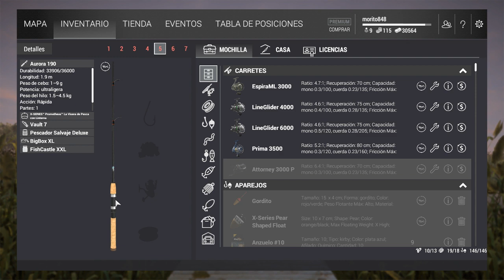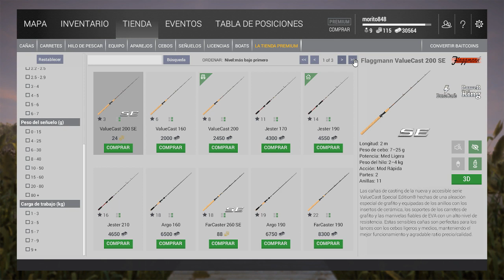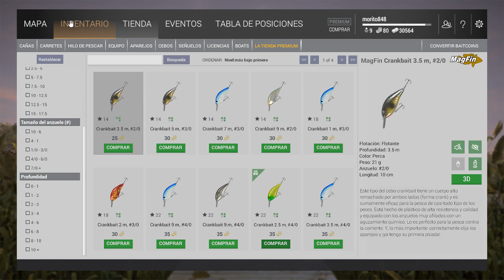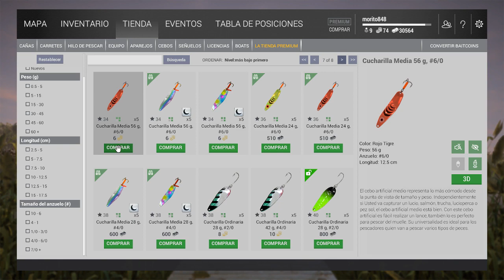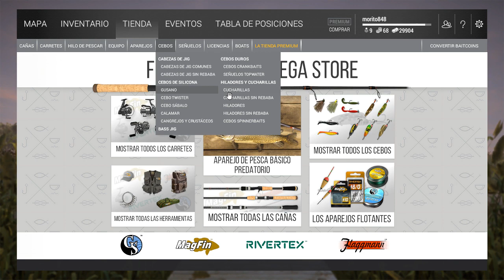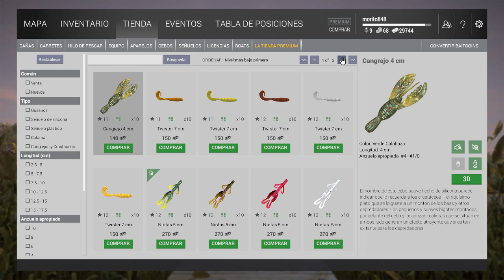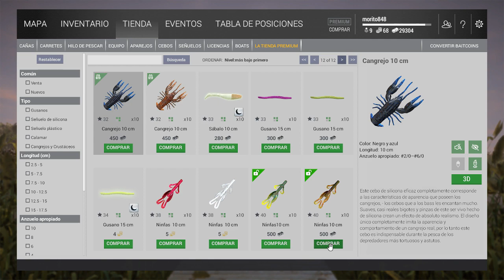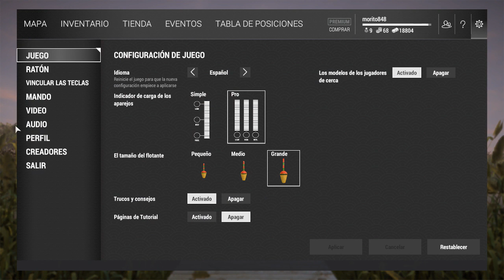Final torneo lucio fishing planet